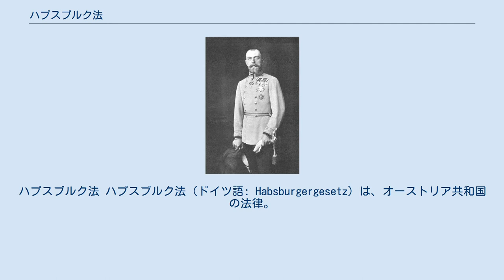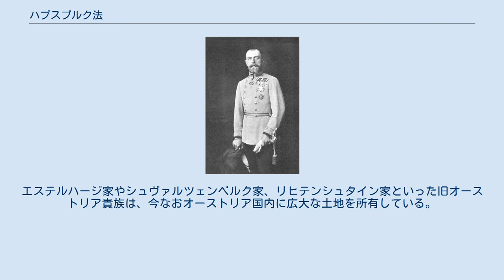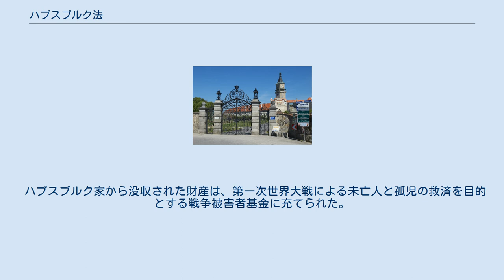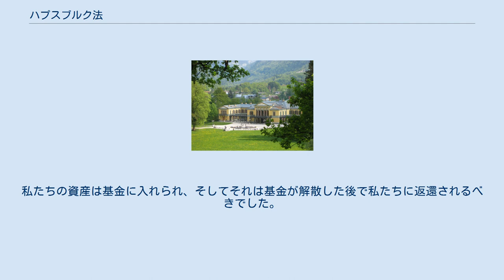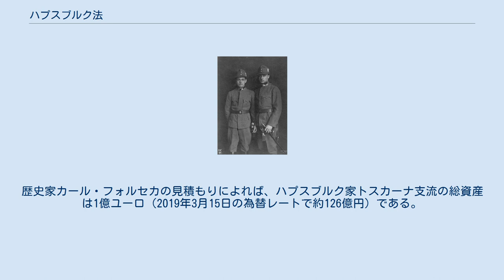ハプスブルク法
カール・レンナー
ハプスブルク法 ハプスブルク法（ドイツ語: Habsburgergesetz）は、オーストリア共和国の法律。
オーストリア＝ハンガリー帝国崩壊から間もない1919年3月17日にオーストリア共和国初代首相カール・レンナーによって国民議会に提出され、同年4月3日に可決された。
同日に可決された貴族廃止法とともに、オーストリア共和国の憲法の一部分を構成するとされる。
 正式名称は「ハプスブルク＝ロートリンゲン家の国外追放と財産没収に関する1919年4月3日の法律（Gesetz vom 3. April 1919, betreffend die Landesverweisung und die Übernahme des Vermögens des Hauses Habsburg-Lothringen.）」。
 この法律によって、ハプスブルク一族は財産没収のうえでオーストリア国外へ追放されることとなった。
ただし、王朝と絶縁すること、ならびに統治権を放棄することを宣言した者は、一介の市民として国内居住を認められた。
 法律を受け入れた皇族として、フランツ・ヨーゼフ1世の娘マリー・ヴァレリー大公女や、その息子フーベルト・ザルヴァトール大公、ヨーゼフ・フェルディナント大公、ライナー大公、レオポルト大公などがいる。
トスカーナ系統の一族に多く、彼らには原則として私有財産の保持が認められた。
 皇帝カール1世がハプスブルク法を受諾しなかったことにより、ハプスブルク家は帝冠に基づく財産のみならず、マリア・テレジアが夫・神聖ローマ皇帝フランツ1世の私的遺産の一部を元として創設した、一族の生活扶助と持参金のための扶助基金なども没収された。
フランツ・ヨーゼフ1世の父フランツ・カール大公の財産から供出された、「帝位喪失の危機に瀕したときのみ使用を許可する」と明記されたフランツ・ヨーゼフ一族世襲財産も収公の対象となった。
 オーストリアの保守層の間では、早い段階からハプスブルク法は非難の対象とされた。
 いかなるオーストリアの国民も、オーストリアの法によって外国に引き渡されたり追放されたりすることは許されないし、私有財産を奪われることは許されない。
法の前には全ての国民は平等とされている。
しかしハプスブルク家の人々に対して、いくつかの偽善的文言によって最も本源的な権利すら破棄されてしまった。
（中略）この恥ずべき法律を廃止しない限り、オーストリアに正義は存在しない。
我々はハプスブルク家の人々に対する特例法の廃止を要求する。
 — 1931年12月7日、アムパス村参事会 戦間期の情勢下においてオーストリアの君主主義的感情が高まるなかで、1935年7月、収公されたハプスブルク家の財産のいくらかは返還された。
しかしその後、オーストリアを併合したナチス・ドイツによって再び没収された。
また、戦後になって独立を回復したオーストリアは1919年の状態を復活させ、1935年の返還決定を無効とした。
 1980年、帝政廃止後に生まれたルドルフ・ハプスブルク＝ロートリンゲンが、自分にハプスブルク法が適用されているのは不当だとオーストリアの裁判所に訴え、勝訴した。
これにより、ハプスブルク法の制定以降に生まれたハプスブルク一族は、帝位請求権の放棄を宣言せずともオーストリアに入国できるようになった。
 さらに1996年3月、オーストリアの欧州連合加盟から1年が経過し、国境の検問が緩くなった機会に、ハプスブルク法の受諾を拒絶する元皇族フェリックス・ハプスブルク＝ロートリンゲンがドイツからオーストリアに入国する事件を起こし、政界で大問題になった。
オーストリア国民党や当時の大統領トーマス・クレスティルがハプスブルク法の即時撤廃を主張する一方で、オーストリア社会民主党は帝権と財産の放棄が入国許可の前提だとして、一か月にわたる論争が繰り広げられた末に、国外追放の記述に関しては事実上死文化された。
 1998年、連邦議会のアルフレート・ゲルストル議長は、ハプスブルク法がある限りオーストリアは人道的な民主主義を体現していると世界中で信頼されることはないとの考えを示し、個人的には廃止に賛成であると述べた。
2019年現在、財産没収の条文についてはなお有効である。
現在のハプスブルク家当主カールは、2013年12月にインタビューを受けた際に、ハプスブルク法とベネ...